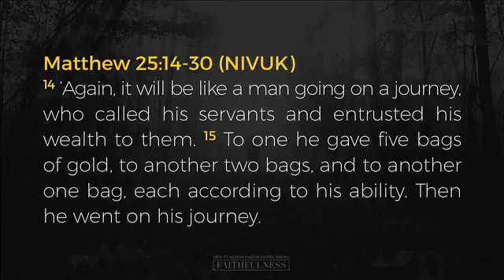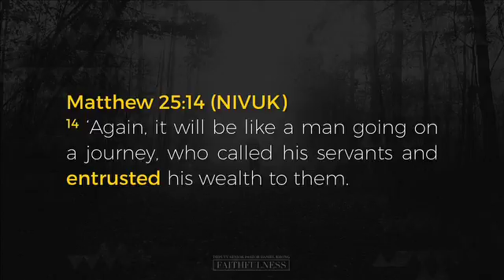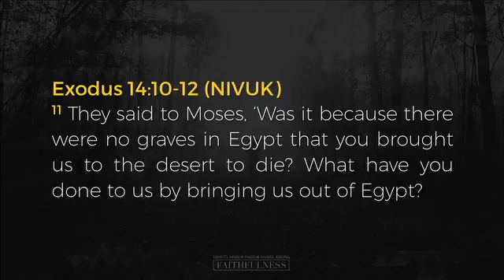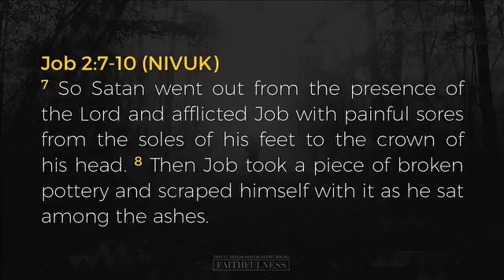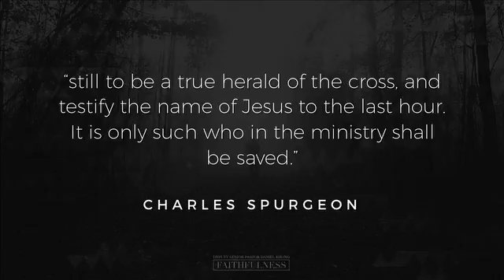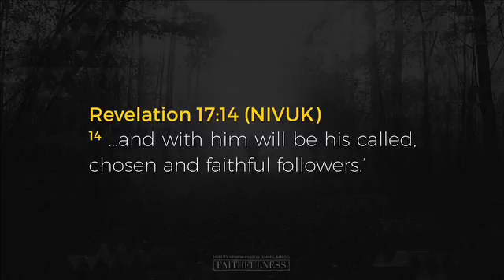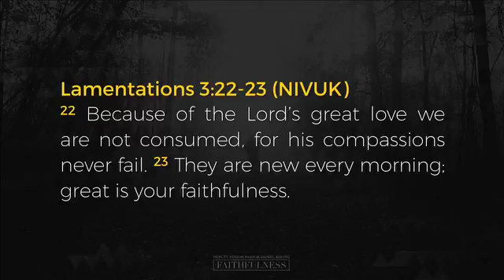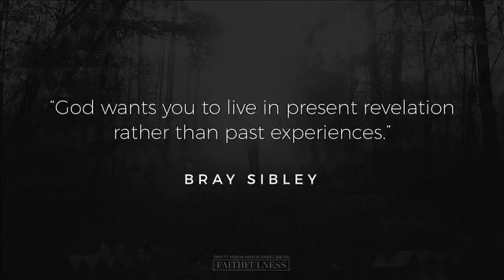Faithfulness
Matthew 25:14-30
Deputy Senior Pastor Daniel Khong
10-11 September 2016